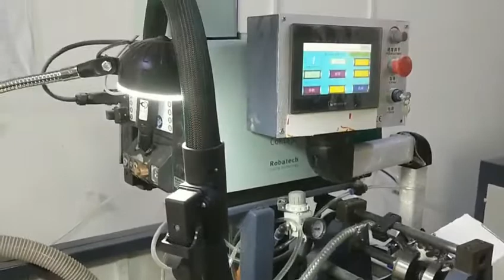LQZB-120 Conical Paper Cup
Para mas informacion por favor enviar un correo electronico.